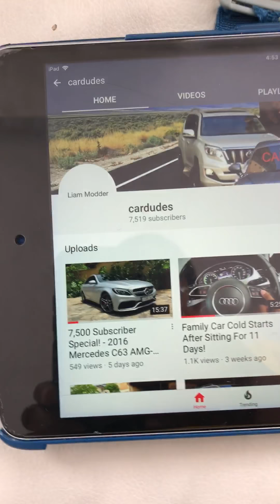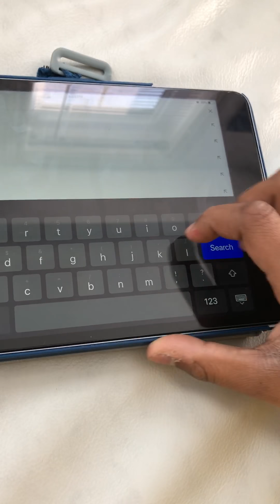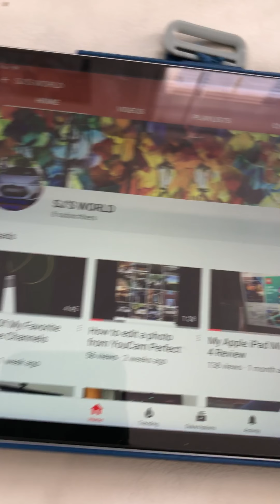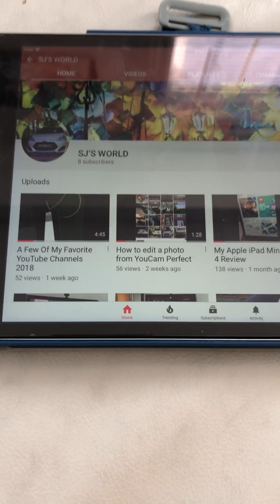Why Do I Love Cars?